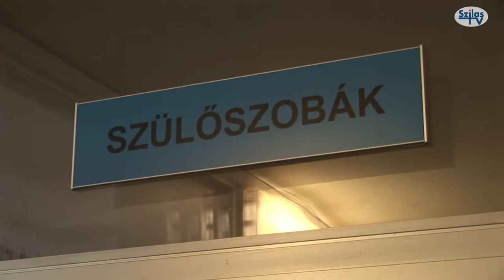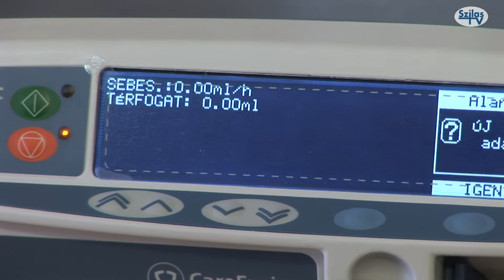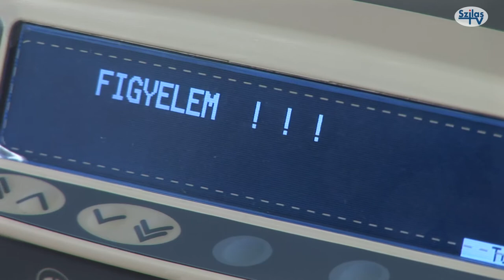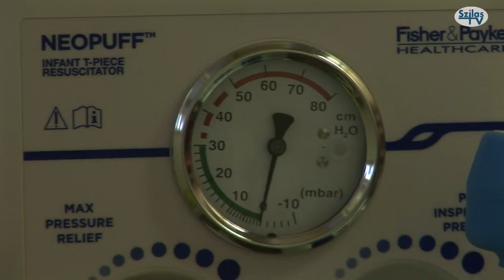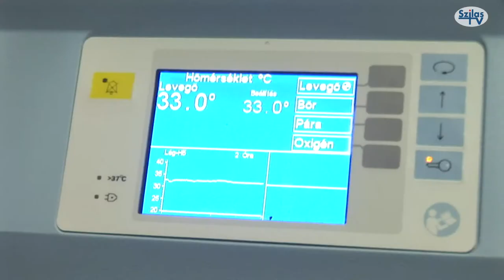Értékes adományt kapott a kistarcsai Floór Ferenc kórház Csecsemő- és Gyermekgyógyászati Osztálya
Értékes, a koraszülöttek ellátáshoz szinte nélkülözhetetlen infúziós pumpát adományozott az Országos Mosoly Egyesület a Pest megyei Flór Ferenc Kórház gyermekosztálya számára.
Riportunkból megtudhatják, ez már a sokadik segítség az egyesülettől a